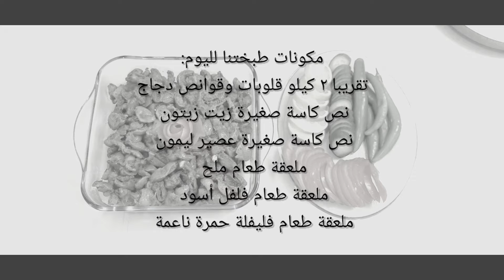قلوبات دجاج بطريقة سهلة ولذيذة ،جربوها على طريقتي وما بتندمو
مكونات طبختنا لليوم
٢ كيلو قلوبات وقوانص دجاج
نص كاسة صغيرة زيت زيتون
نص كاسة صغيرة عصير ليمون
ملعقة طعام ملح
ملعقة طعام فليفلة حمرة ناعمة
نص ملعقة فلفل أسود
مدة الطهي تقريبا ٤٥ دقيقة
لا تنسونا بالإشتراك بالقناة
وكل الشكر على المتابعة